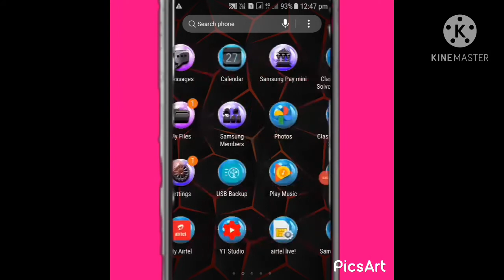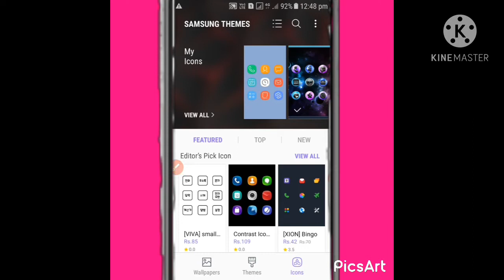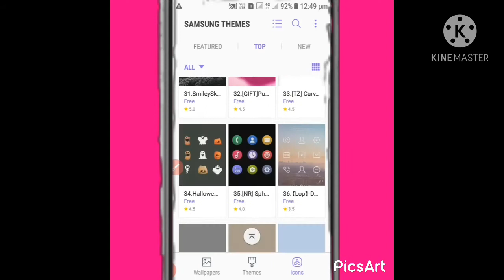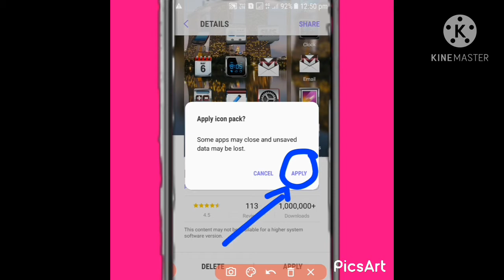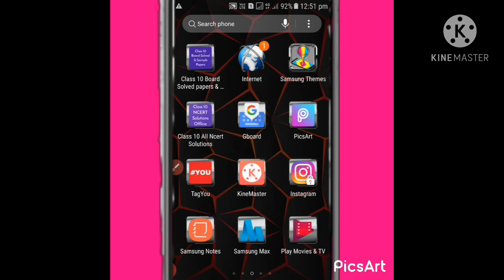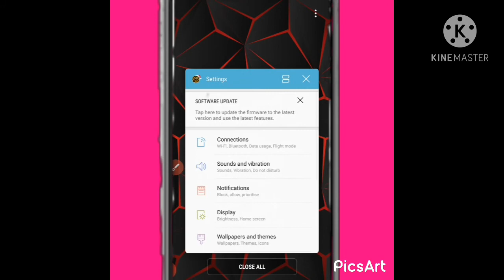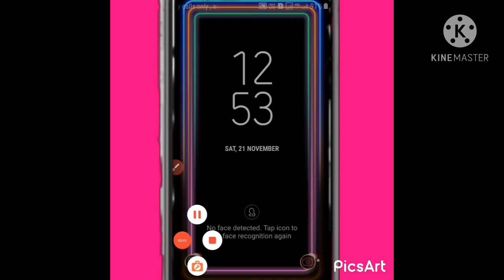How To Change Icon Look Design In Mobile | Apps Icon Design Kaise Badalate Hai 2021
hello dosto main aapko is video mein bataya hai ki Kaise aap apne mobile mein Bina app ke icon design change kar sakte hain ummid is video ko dekhne ke bad aap apne mobile ka icon design change kar liye honge .